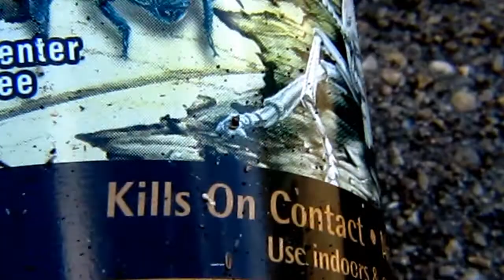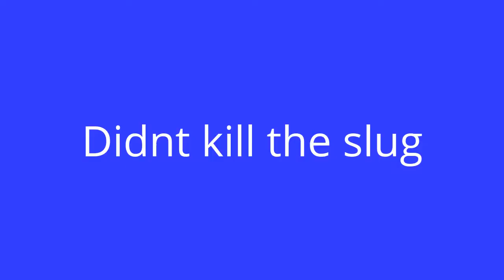Does Bug Spray Kill A Slug?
WHAT HAPPENS WHEN TERMITE BUG SPRAY IS SPRAYED ON SLUG